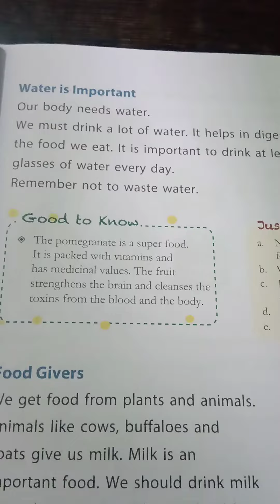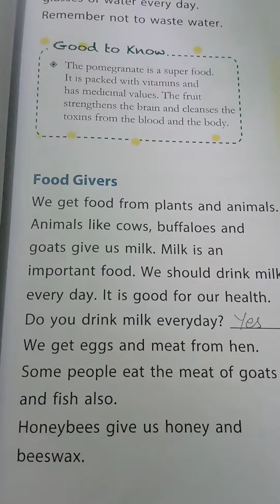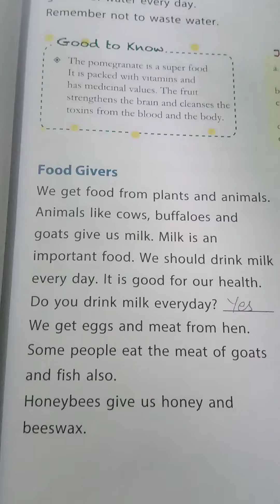Water is important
Class 1st ,EVS, chp 4. Good food